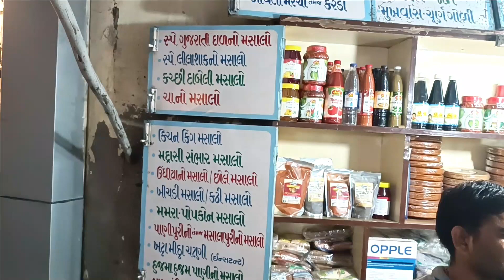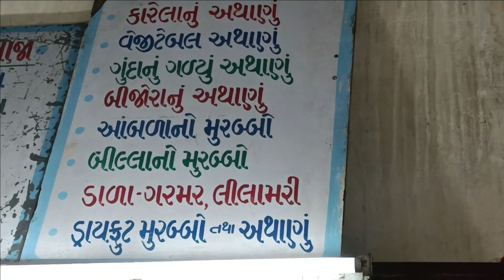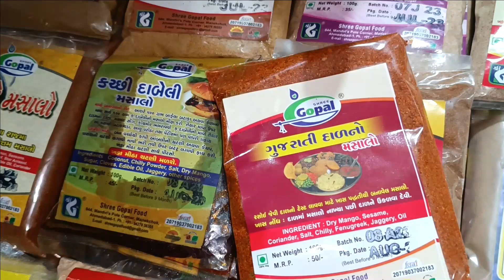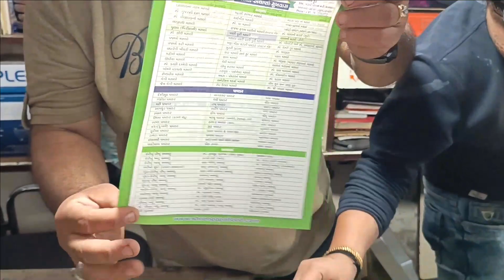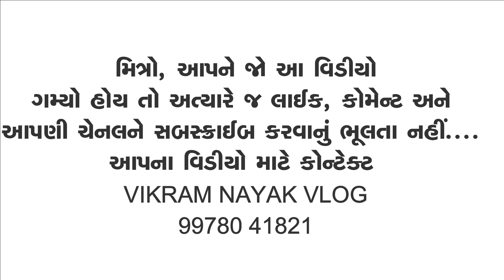Shree Gopal Foods - અમદાવાદના માણેક ચોકના માંડવીની પોળના નાકે આવેલી મસાલા અને અથાણાંની ફેમસ શોપ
અમદાવાદના માણેક ચોકના માંડવીની પોળના નાકા પર આવેલી  દુકાન છેલ્લાં ૪૦ વર્ષથી પ્રસિદ્ધ શ્રી ગોપાલ ફૂડ્સ જ્યાં તમને મળશે વિવિધ જાતનાં અથાણાં, મસાલા, પાપડ, ખાખરાં, મુખવાસ વિગેરેની વેરાઈટીઝ તો આજે જ મુલાકાત લો...